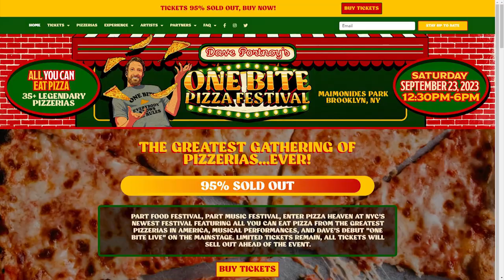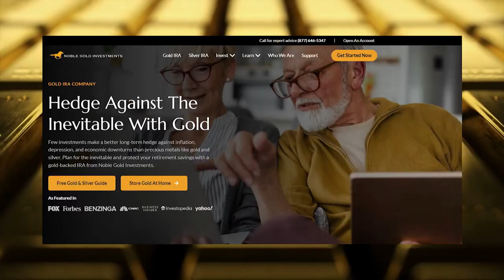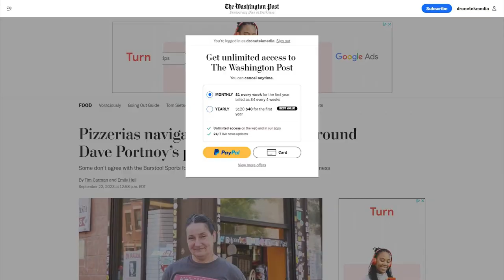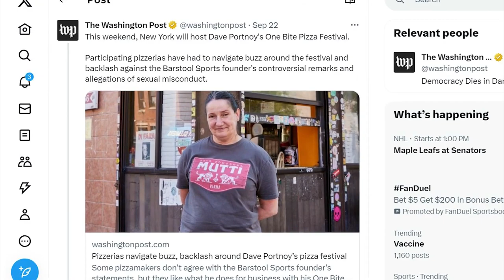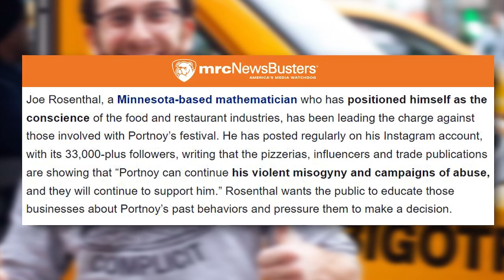LOL: WaPo Reporter Gets NUKED With FACTS After Posting FALSE Story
👍💵 Protect Your Retirement with Precious Metals!
⏩ Dave Portnoy’s One Bite Pizza Festival - Johnny Azaria TV
   • Dave Portnoy’s One Bite Pizza Festival
➡️ Sources:

It looks like YouTube is throttling my uploads!